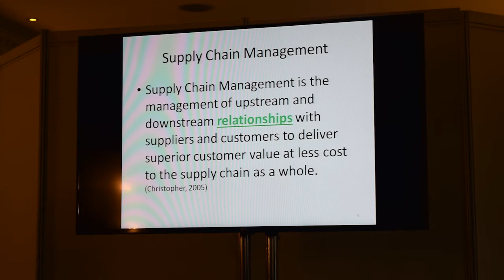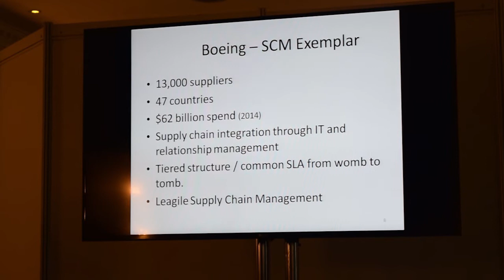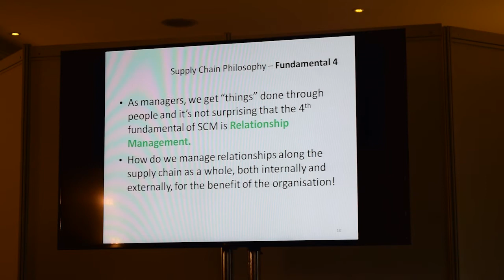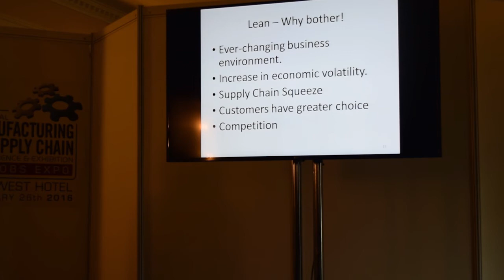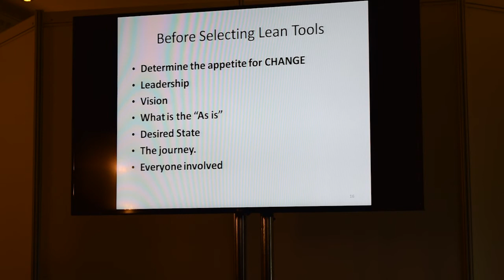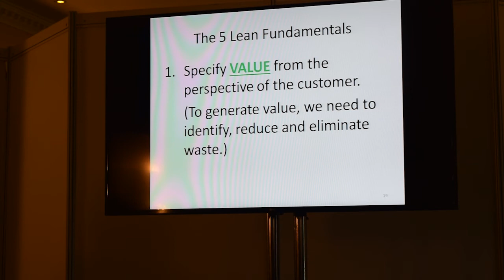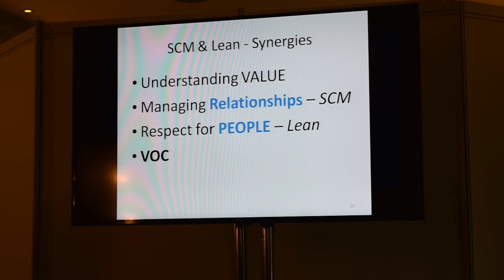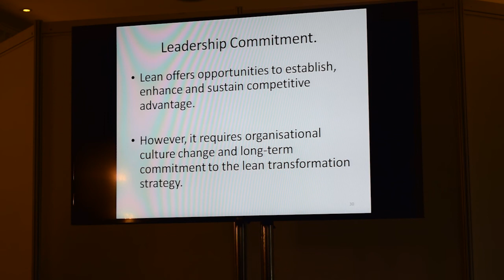Mike Kelly - Keelings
A talk from Mike Kelly of Keelings about "Supply Chain Management and LEAN: Synergies & Obstacles."